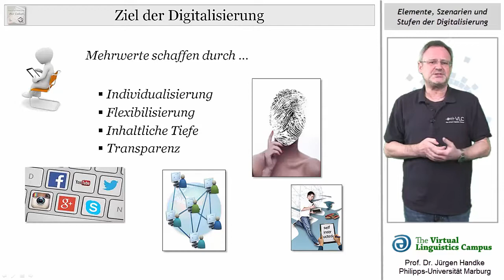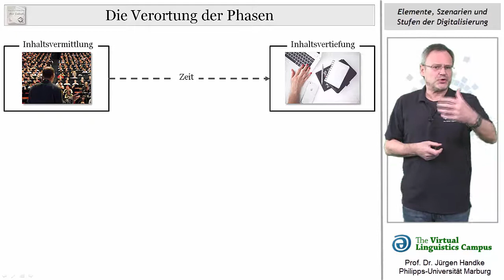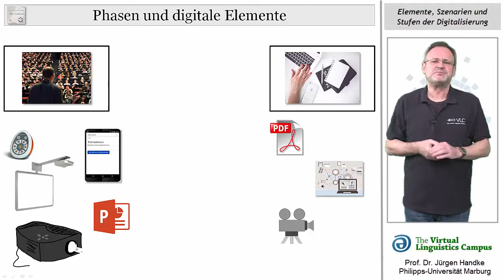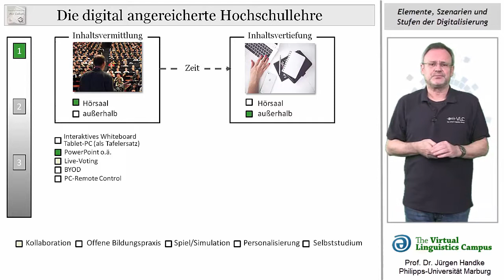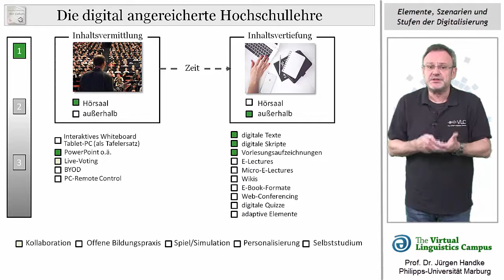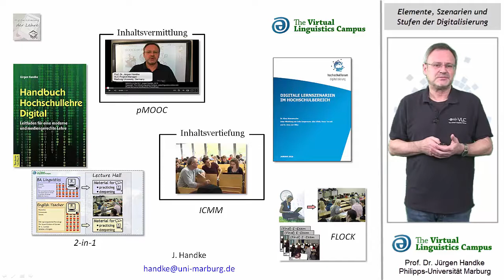Elemente, Szenarien und Stufen der Digitalisierung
Was heißt es konkret, wenn wir die Lehre digitalisieren wollen, und was genau ist zu tun? Anhand der zentralen Phasen des Lehrens und Lernens, führt Prof. Dr. Handke zunächst die verschiedenen digitalen Elemente ein, mit der die Lehre digitalisiert werden kann, umgibt diese dann mit weitreichenden digitalen Szenarien und zeigt anhand eines 3-Stufen Modells, wie digitale Elemente und Szenarien sinnvoll und mehrwertorientiert in den Lehr- und Lernprozzess integriert werden können.